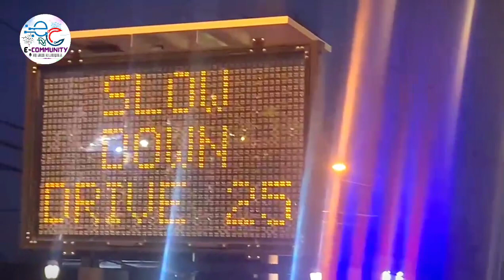Haledon Town, New Jersey Celebrates Holly Ramadan Opening Ceremony of Annual Ramadan Lighting